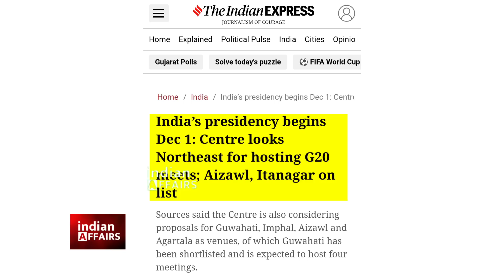और लेलो भारत से पंगे, भारत ने सीधा साउथ तिब्बत में मीटिंग सेट की, जिसको चीन अपने मैप में दिखाता है।